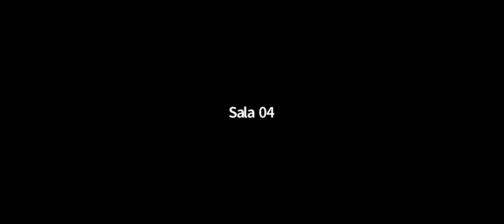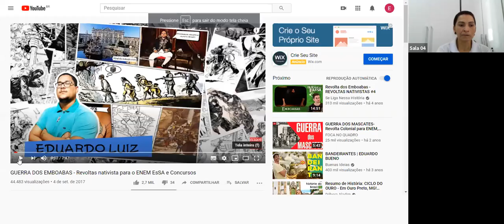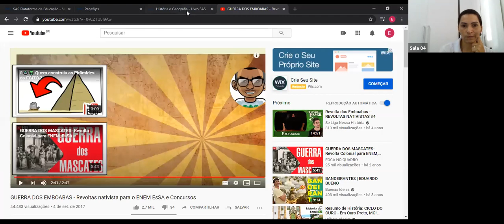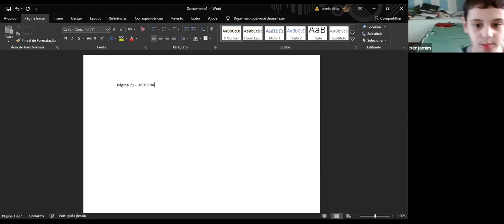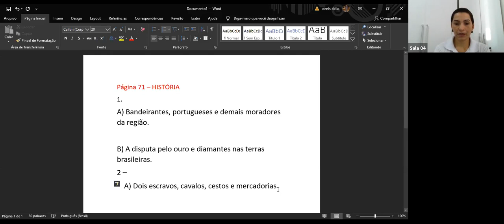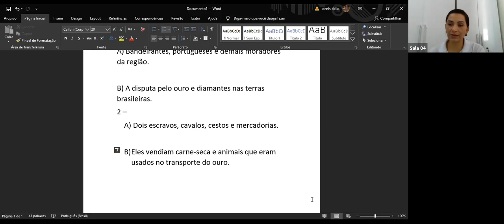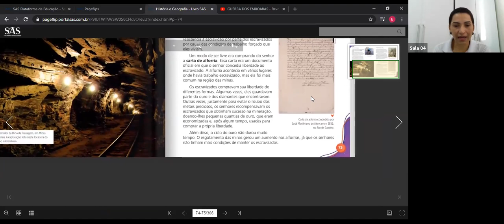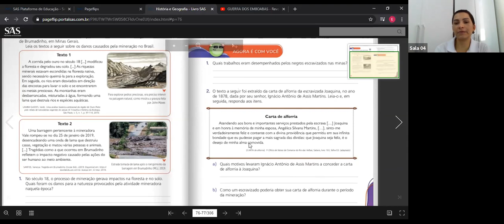4º ANO A - HISTÓRIA (19/08)